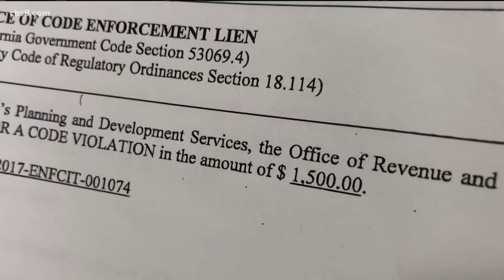Your Stories: Neighbors fed up with nuisance house in Lakeside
Neighbors living near a trashed-out home in Lakeside are asking for help to get it cleaned up. They contacted News 8 to complain about drug use, piled up trash, loud arguments and vagrants living on the property.